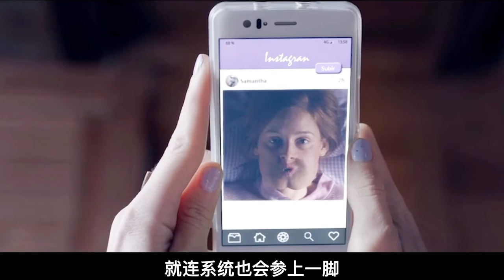【汪哥】女孩嘴巴和菊花互換位置，吃飯全靠漏鬥，父親都覺得丟臉，奇幻片